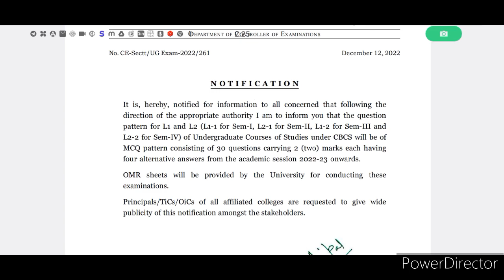এল টু পেপারের প্রশ্নের প্যাটার্ন ।। B.A 2nd Semester L-2.1 question Pattern।। বি.এ,বি.এসসি,বি.কম ।।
L2-2MCQ, mil(L2-2) bengali suggestions 2023#b.a, BENGALIL2-22023, b.a 4th semester bengali suggestions 2023#mil(L2-2)bu, bu b.a 4th semester bengali suggestion MIL L2-2 CC L2-2 2023, Burdwan University | Second Semester success secrets| Syllabus and Question pattern,
B.A 2nd semester Bengali L-2.1 quesion Pattern
B.A 2nd semester English L-2.1 quesion Pattern
B.A 2nd semester Hindi L-2.1 quesion Pattern
B.A 2nd semester Urdu L-2.1 quesion Pattern